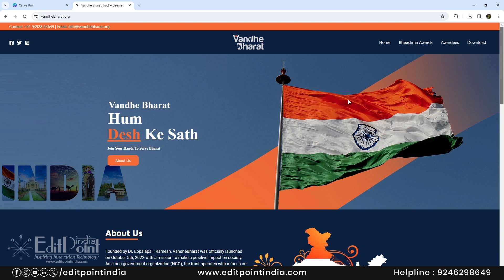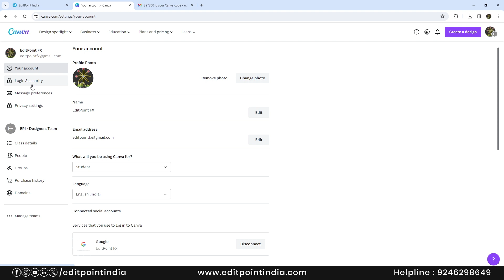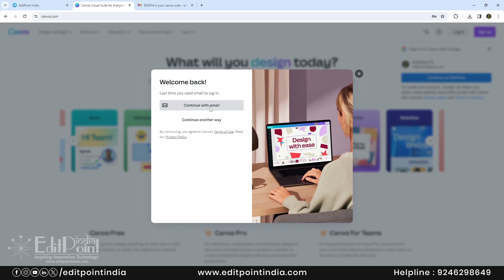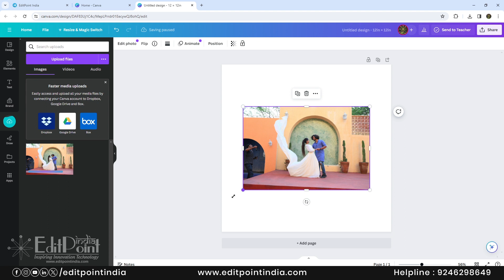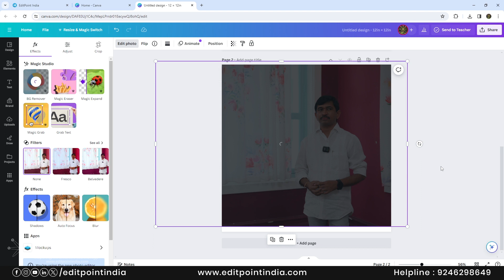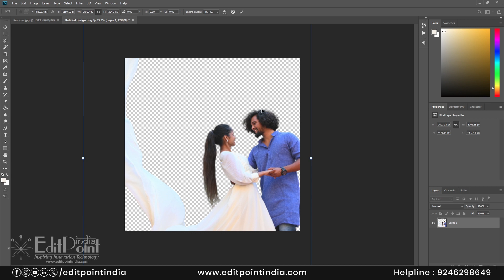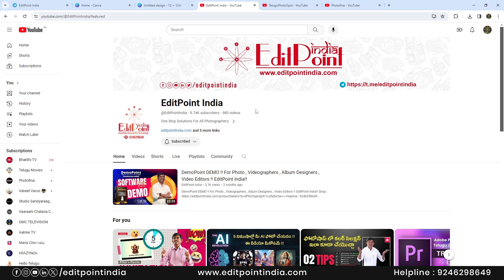Canva Background Remove Training !! Photospot !! 000583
Photo Background Remove Canva Training !! Photospot !! 000583

Helpline : 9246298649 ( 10am to 6pm )
Welcome to EditPoint India, your ultimate destination for complete photography solutions and professional training. Elevate your creativity with our innovative software and expert-led courses.

🖼️ AlbumPoint: Simplify your album designing process with our intuitive software, AlbumPoint. Create stunning albums efficiently and effortlessly.

🎉 TitlePoint Pro: Add a touch of magic to your projects with TitlePoint Pro. Design captivating titles, invitations, and special effects with ease.

🎥 Video and Photo Editing Training: Dive into the world of professional editing with our comprehensive training programs. Master industry-leading tools like Premiere Pro, Edius, After Effects, Photoshop, and FCP under the guidance of seasoned professionals.

👩‍💻 Training for YouTubers and Wedding Filmmakers: Whether you're a budding YouTuber or a seasoned wedding filmmaker, our specialized training will help you hone your skills and take your content to the next level.

Join EditPoint India and unleash your creative potential today. Let's create magic together! ✨📸🎬